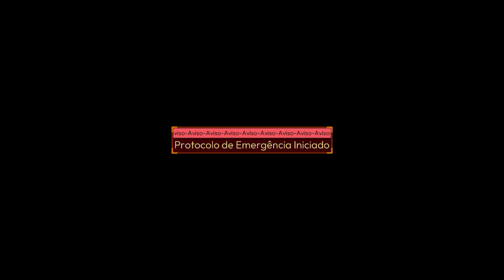Lightyear Frontier - O INÍCIO de GAMEPLAY, em Português PT-BR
Lightyear Frontier é um jogo de agricultura em um mundo pacífico nas extremidades da galáxia. Suba no seu Meca e monte um lar com 3 amigos em um planeta distante. Cultive plantações alienígenas, construa uma propriedade e explore a natureza indomada deste novo mundo.